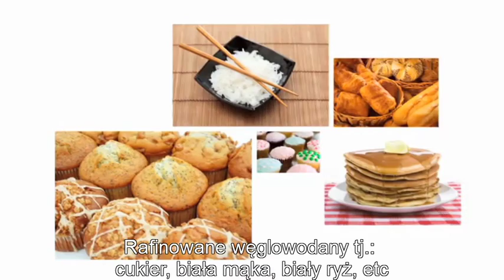Dlaczego przybieramy na wadze?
Wybitny amerykański naukowiec prof. Dean Ornish krótko wyjasnia w jaki sposób dieta bogata w tłuszcz oraz rafinowane węglowodany (cukier, mąkę, itp) przyczynia się do tego, że przybieramy na wadze.